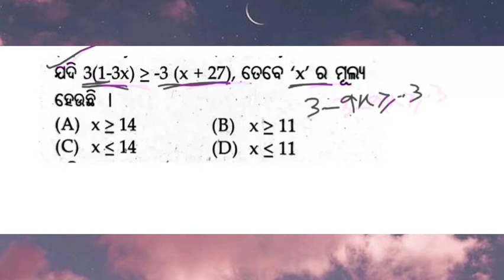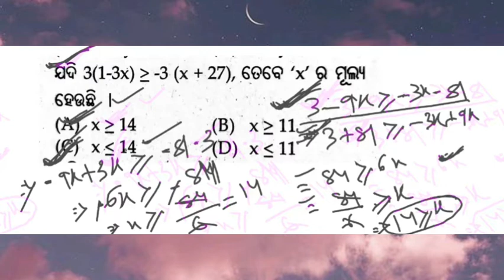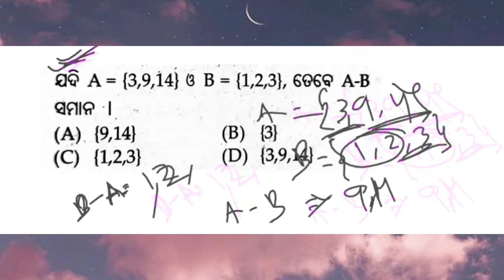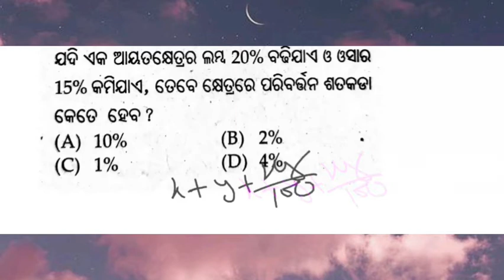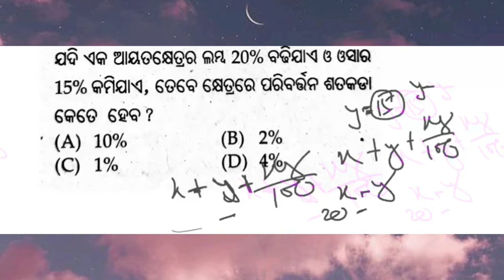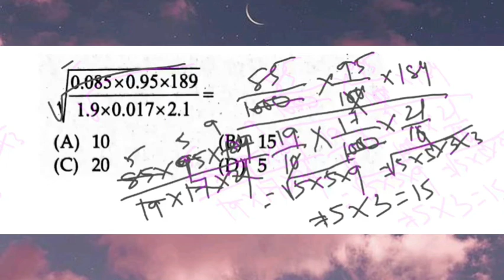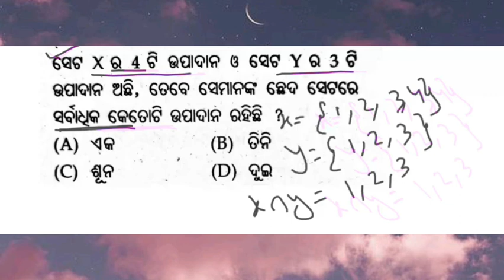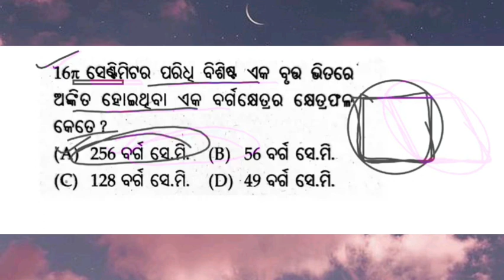CT Exam Preparation | OTET Question | CT Questions and Answers | BED Entrance Exam Question